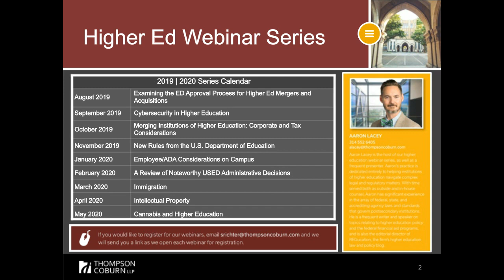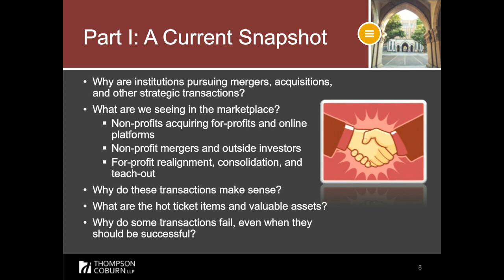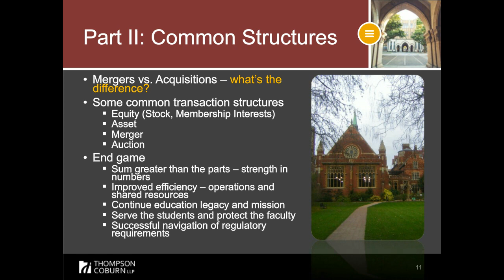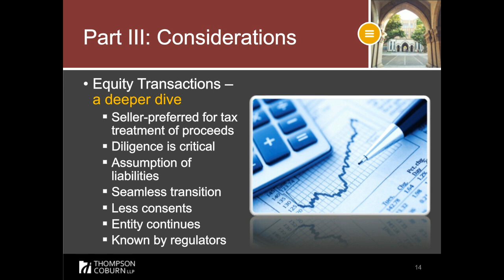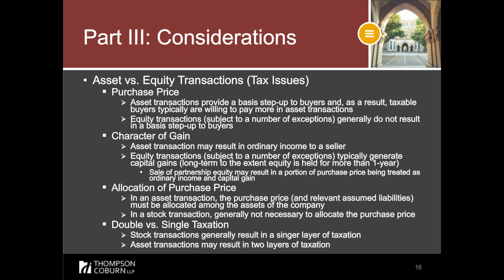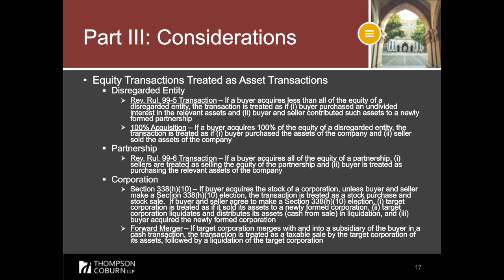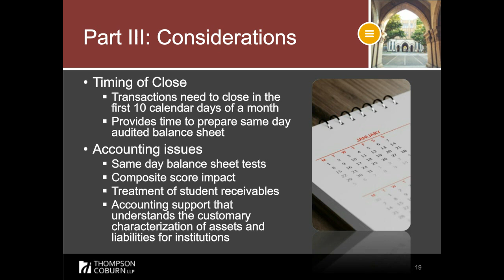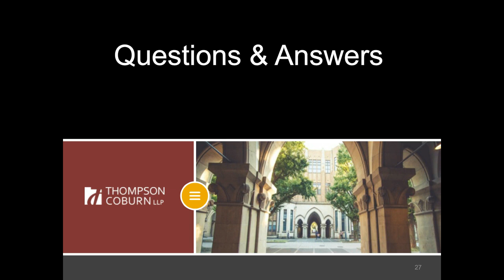Merging Institutions of Higher Education: Corporate and Tax Considerations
The confluence of a number of factors has created a merger-friendly environment for universities and colleges in the United States. Things like a strong economy, easing of regulations, and demographic trends have led trustees and owners to pursue strategic transactions for their institutions.

Join Emily Murphy and Sean Crowley with host, Aaron Lacey, as they discuss the various structures these ventures can take, such as asset transfers, equity purchases, and sponsorship changes.  We will also review the various tax consequences of the most common structures implemented in higher ed.

Presenters:
Sean Crowley
Emily Wang Murphy